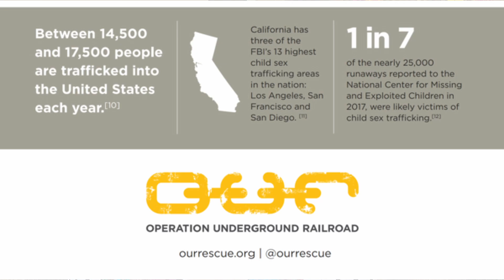Church Check-In 11/8/21 - NEW MISSION TO SUPPORT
Just checking in! Watch to learn more about our NEW Mission of the Month and don't miss the MANY fellowship events happening this week! There's definitely something for everyone!